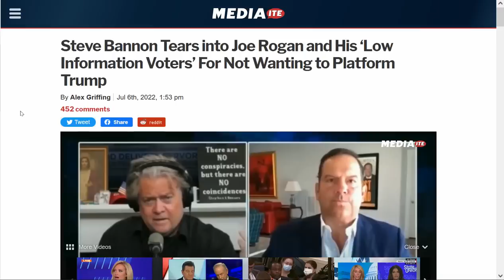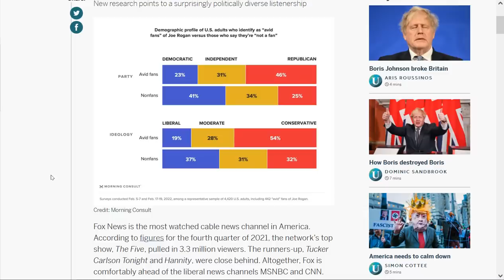Drunk Steve Bannon TEARS Into Joe Rogan!: 'Low Information'